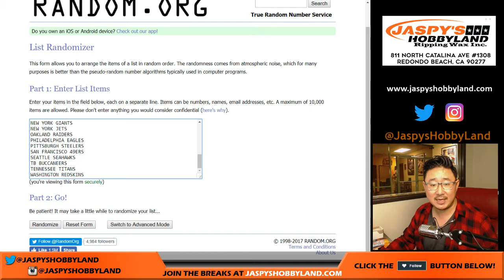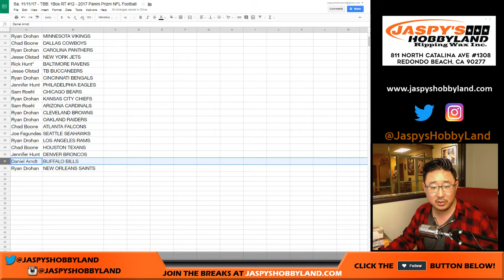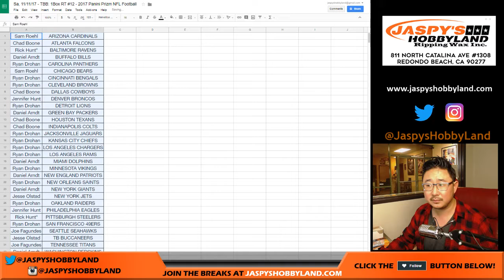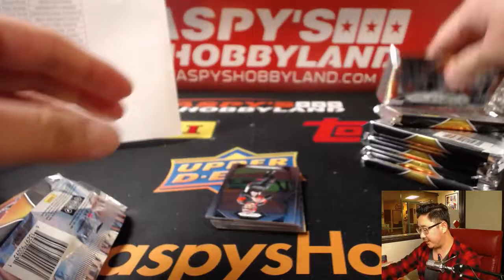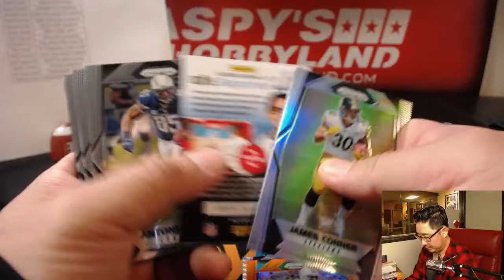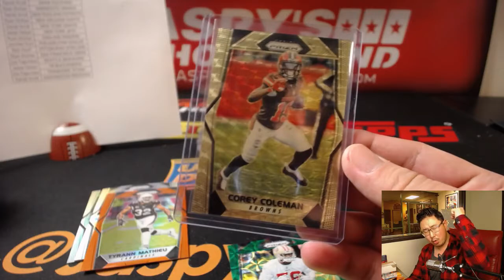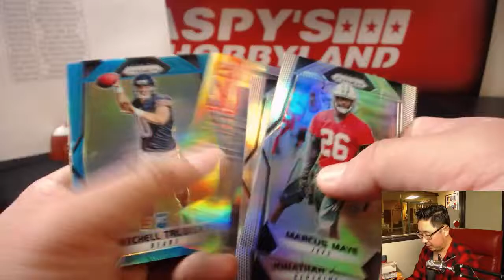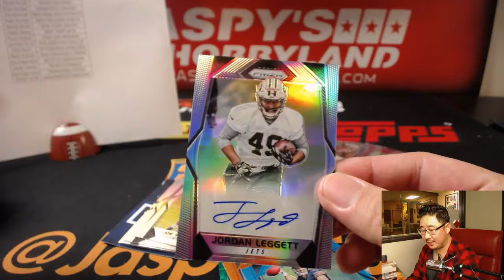Sa, 11/11/17 - TBB: 1Box RT #12 - 2017 Panini Prizm NFL Football